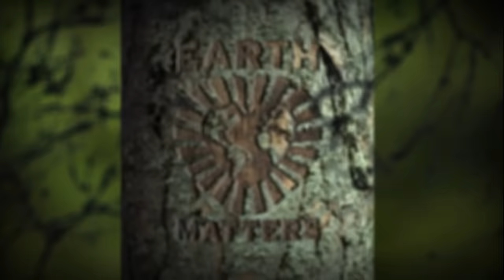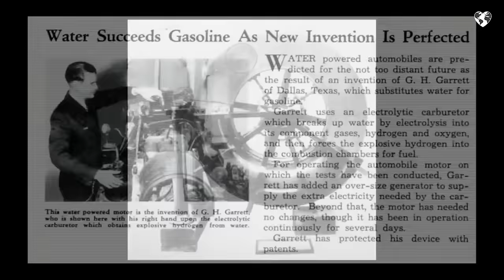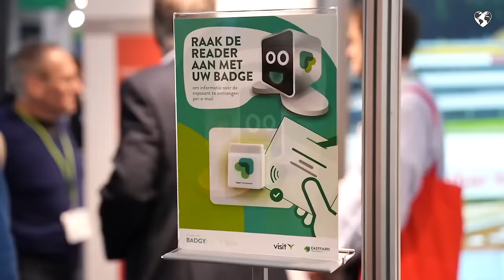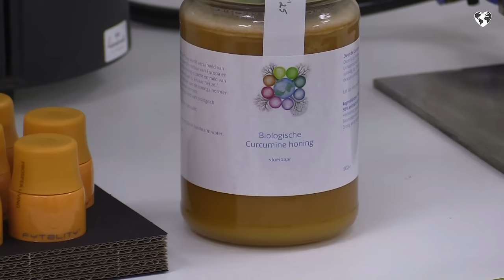Uitvinders in vuur en vlam voor mens, dier, plant en aarde: Blue Earth Innovations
In de fabriek van Blue Earth Innovations gebeuren uitzonderlijke dingen. Je kunt er je vinger in een werkende accu steken en die daarna in je mond aflikken zonder je te verbranden. Ze hebben curcumine oplosbaar gemaakt in water waardoor deze natuurlijke en krachtige ontstekingsremmer eindelijk volledig kan worden opgenomen door het menselijk lichaam. Duizenden mensen zijn daardoor al van de meest vreselijke ziekten genezen.

Door kwantum fysische innovaties weten ze de kracht van de natuur te vertalen naar technische oplossingen voor essentiële levensfuncties van de mens, plant, dier en ook de aarde. Ze worden allemaal aantoonbaar gezonder en het vitaliseren van water is hierbij basis.

Naast allerlei toepassingen voor de consument zijn er ook grote en succesvolle projecten in de landbouw, de veeteelt, de industrie en ook in het MKB zijn er diverse bedrijven die er hun voordeel mee doen.

Lilly Huis in ’t Veld en Frank Collaris zijn de oprichters van dit bijzondere bedrijf waarvan de aanloop niet minder spectaculair was dan hun huidige producten: Frank liet bijvoorbeeld een auto op 95% water lopen (geen waterstof, maar water (!). De hoogste tijd voor een hartenrijke ontmoeting en dito reportage.